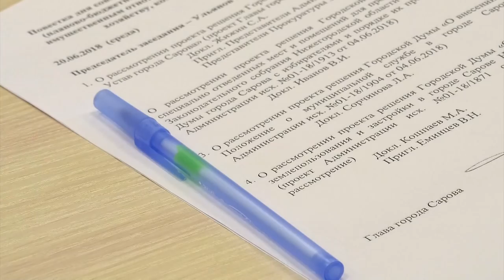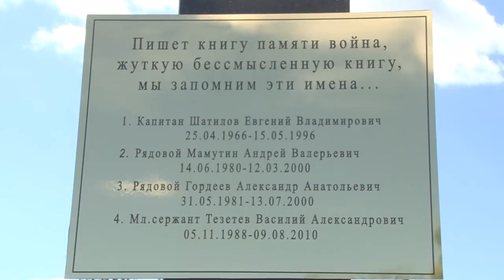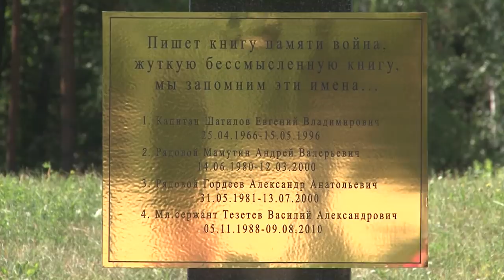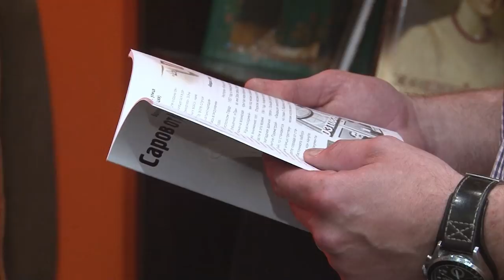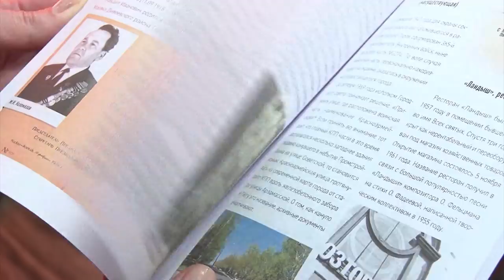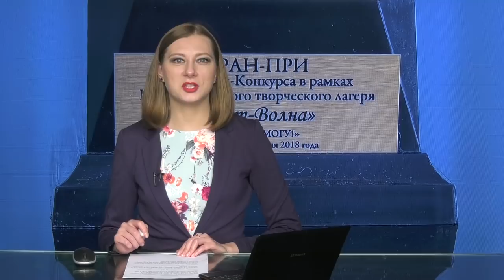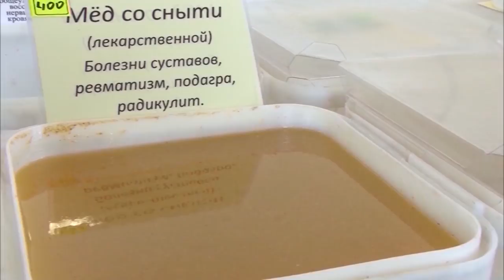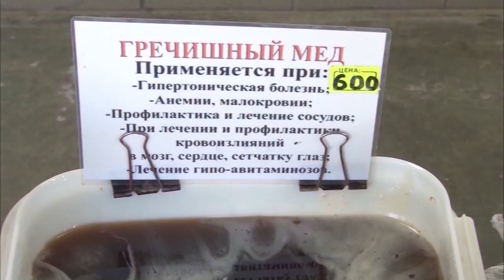Новости Сарова 21 06 2018